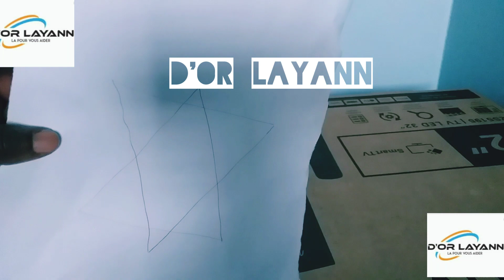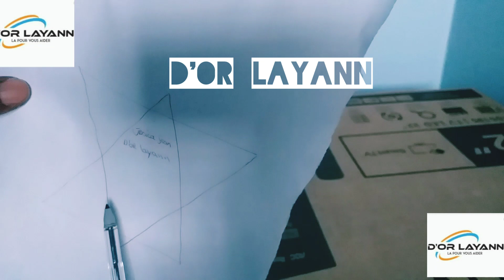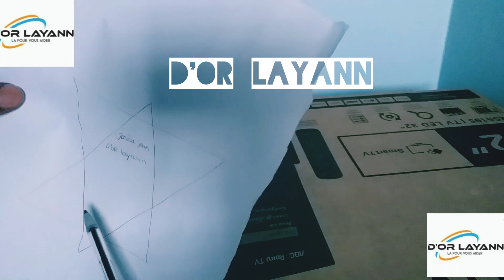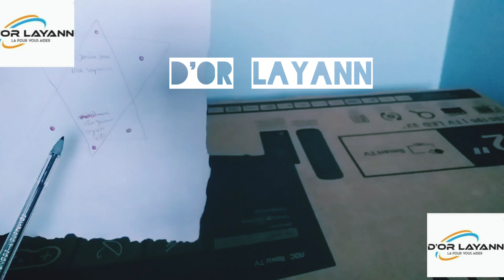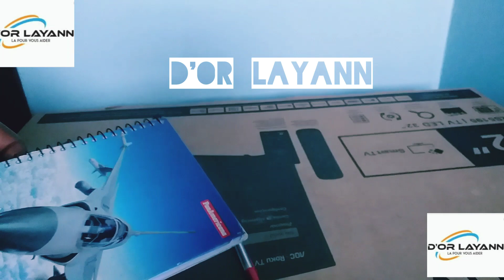Nan 3 Jou Selman Lap Fou Pou Ou Telman Lap Vin Damou'w